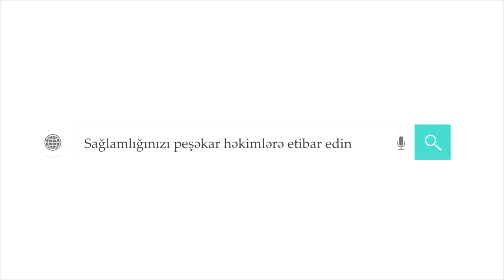Estetik burun emeliyyati (Rinoplastika) Huseyn Mamedov LOR Estetik Cerrah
Huseyn Mamedov (LOR Estetik Cerrah) Estetik burun emeliyyati (Rinoplastika)  icra etdi.

Azerbaycan Tibbi diger bolgelerine nisbetde Rinoplastika Baku da daha çox inkisaf etmisdir. Bunlara Rinoseptoplastika ni da qeyd etmek olar. Burun plastik emeliyyati oncesi ve emeliyyat sonrasi videolari ekskluziv olaraq Medplus Tv de izleye bilersiniz.
-Burun ceper eyriliyi emeliyyati və Rinoplastika emeliyyatlari haqqinda keyfiyyetli videolari virtual olaraq izleyib qerarlarinizi daha da deqiqlesdire bilersiniz. Elave olaraq burun udlagi adenoidi , haymorit (qaymarit) , sinusit , frontit və digər qulaq-burun-boğaz xestelikleri haqqinda doğru melumatlar elde ede bilersiniz

• Rinoplastika əməliyyatını qulaq-burun-boğaz cərrahları, yoxsa plastik cərrahlar icra etməlidir?
-Rinoplastikanı həm qulaq-burun-boğaz, həm də plastik cərrahlar icra edə bilərlər. Əsas olaraq 2 amil tələb olunur. Rinoplastika icra edəcək olan cərrah; 1. Burundaxili strukturlara lazımi qədər hakim olmalı və onların patologiyalarının düzgün korreksiyasını bilməli və ehtiyac olduğunda eyni əməliyyatda digər burundaxili patologiyaları (rinosinusit, polip, konxa patologiyaları və s.) da korreksiya etməlidir. 2. Estetik üz analizini və estetik burun analizini kifayət qədər bilməli, arzu edilən estetik nəticəni xəstəyə bəxş etməlidir.

• Rinoplastika əməliyyatından sonra xəstəxanada yatış neçə gün olmalıdır?
-Xəstələrin böyük əksəriyyəti əməliyyat olduqları gün evə yazılırlar.
• Burunun əməliyyatdan sonrakı formasını əməliyyatdan öncə təxmin etmək mümkündürmü?

• Rinoplastika əməliyyatı hansı hallarda uğurlu hesab edilir?
1. Burunun rinoplastikalı olduğu ətrafdakı insanlar tərəfindən hiss edilməməlidir. Burun təbii, gözəl və üz ilə ahəng içində olmalıdır.
2. Burunun əsas funksiyası nəfəs almaq olduğu üçün əməliyyat sonrası rahat nəfəs alma təmin edilməlidir.
• Rinoplastika sonrası ağrı olurmu?
-Rinoplastika əməliyyatı uyğun prinsiplərə görə icra edildiyində demək olar ki, ağrı heç olmur.
• Burun dərisinin qalınlığının rinoplastikanın nəticəsinə təsiri varmı?
-Bəli, var. Rinoplastika üçün ən uyğun burunlar normal qalınlıqda dərisi olan burunlardır. İncə və qalın dərili burunlarda lazımi nəticəni əldə etmək üçün xüsusi manevrlərə ehtiyac var. Bu manevrləri icra etmək üçün cərrah kifayət qədər təcrübəli olmalıdır.
burun• Sığorta şirkətləri rinoplastika xərclərini ödəyirmi?
-Sığorta şirkətlərinin böyük əksəriyyəti rinoplastikanı ödəmir.
• Rinoplastika sonrası sigaret istifadəsinin zərəri varmı?
-Rinoplastikadan 1ay qabaq və 1 ay sonra siqaret çəkməməyinizdə fayda var. Siqaret normal yara sağalmasını pozaraq əməliyyat sonrası burunun sağalma prosesinə mənfi təsir göstərir.